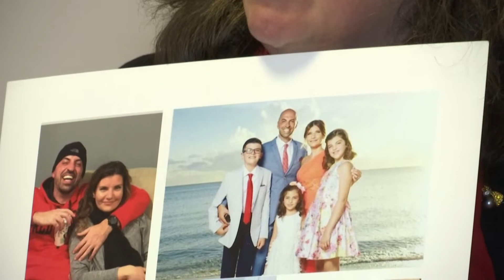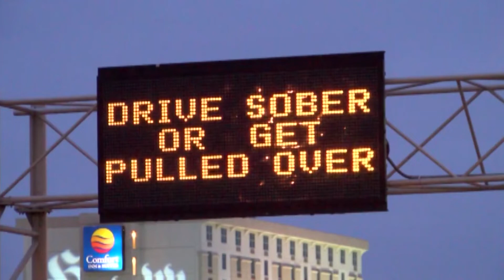America's cars could soon stop drunk drivers from driving at all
Two senators want auto makers to build technology into every new car that would, essentially, take away your key if you've had a few too many.